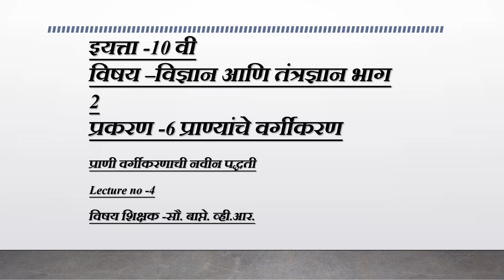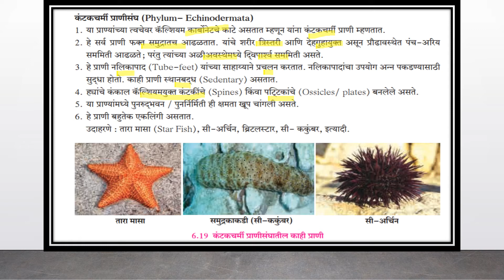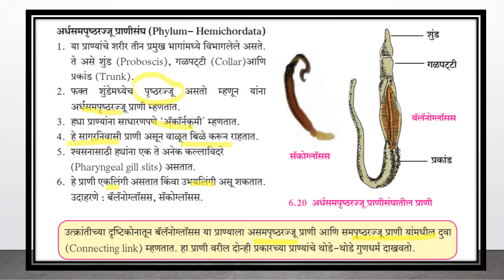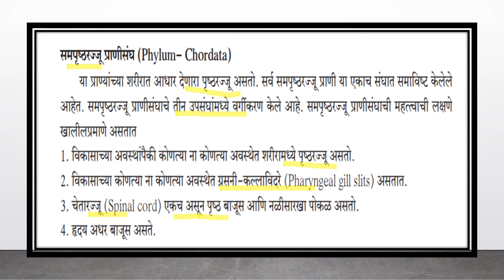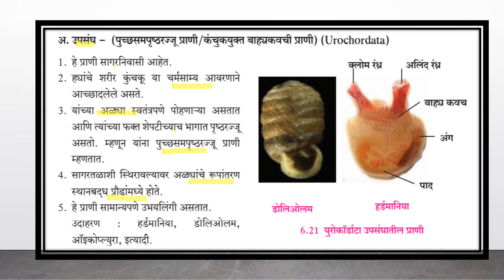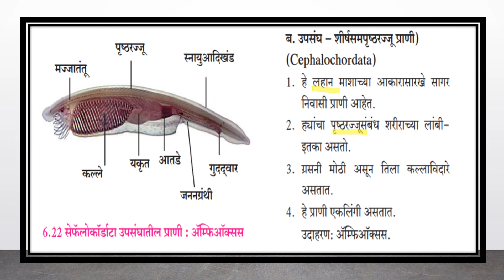10 वी विज्ञान आणि तंत्रज्ञान भाग 2 प्रकरण 6 :-प्राण्यांचे वर्गीकरण lecture :- 4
The videos are created for education purpose The main moto is to spread the knowldege to the students.